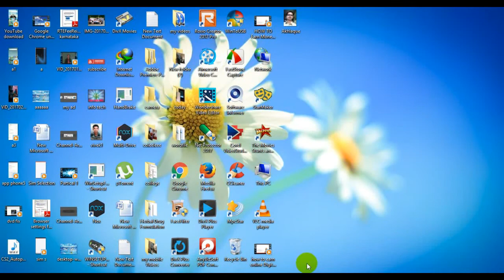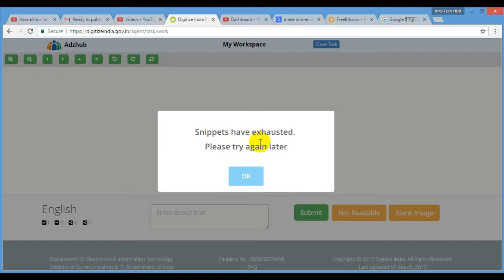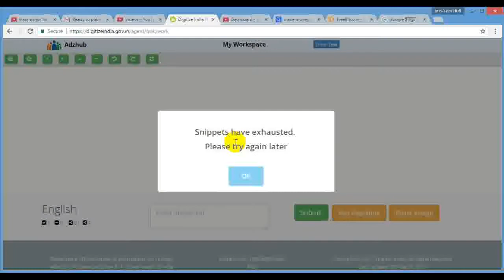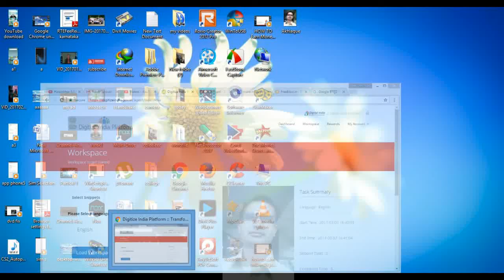HOW TO Earn Money ONLINE Digitize India DATA ENTRY JOB is not work and issue solution IN HINDI